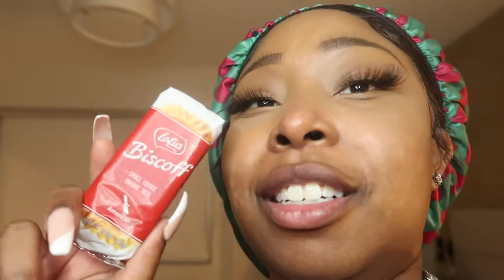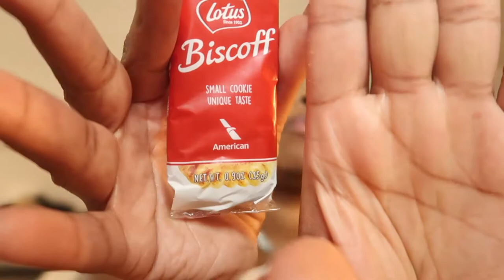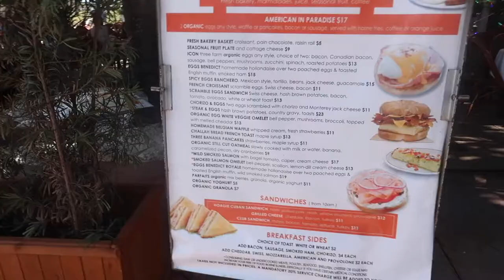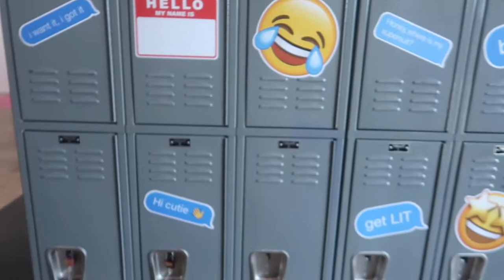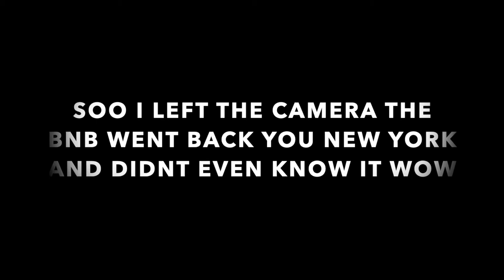MIA VLOG LMAOO LEMON PEPPER STEPPERS ON travel vlog miami vlog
TUNE IN AND SHOWLOVE TO THE NEWEST VIDEO ON MY PAGE!
IM  FROM NEW YORK CITY!
IT'S FREE SIS AND BRO!
FOLLOW WE FOLLOW BACK!
*TURN ON YOUR POST NOTIFICATIONS FOR SHOUTOUTS IN MY VIDEOS*

SC: VIA_DOMOLOVE